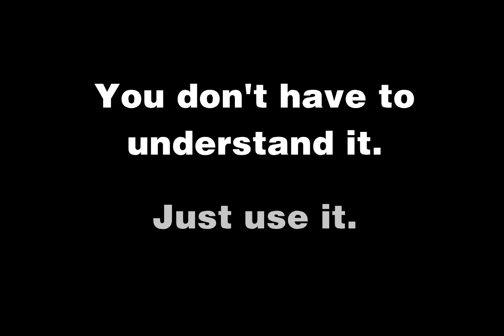Swatch Internet Time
Internet Time is a new universal time created by Swatch. With this way of timekeeping, there are no more time zones, as the entire world is happening at the same time, at the same moment. Internet Time divides the 24 hours of a day into 1000 unit